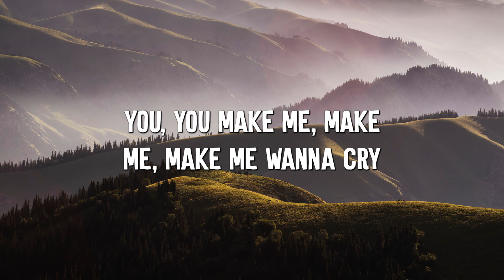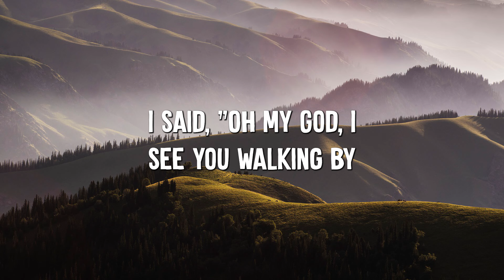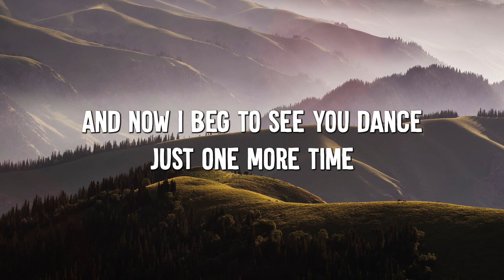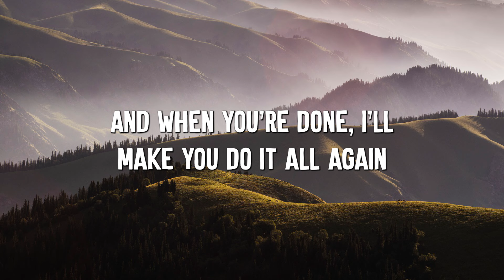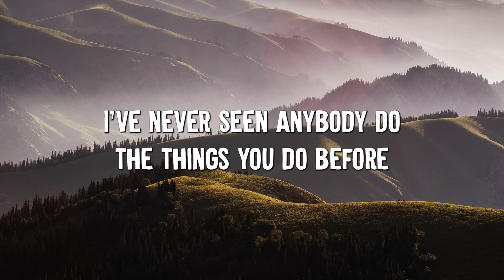Dance Monkey - Tones and I (Lyrics)